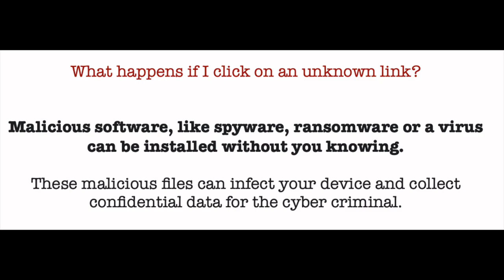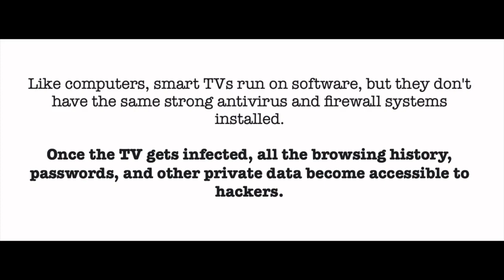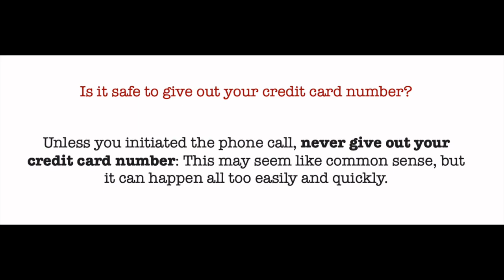Circuit Breakers vs Scams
Laramie County’s 4-H Club received Best Dramatic Effects and Best Bunny Ears for this 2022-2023 Cyber in a Box School Video Challenge video!

What is the Cyber in a Box School Video Challenge?
A school year challenge that pays teams of students $100, plus tshirts to make a cyber safety video or a video that demystifies an element of tech.

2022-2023 funded by ISI Wyoming and Microsoft. Thank you!!! In collaboration with the CyberWyoming Alliance, the Wyoming State Library, and inspired by the Wyoming CAN (Cybersecurity Action Network) Committee.